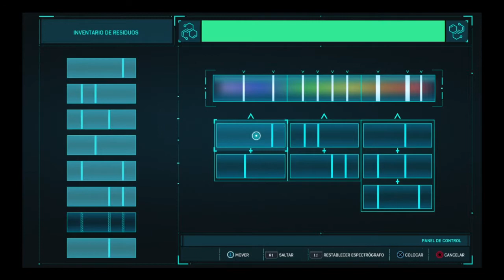Spider-Man parte 5, un mar de veneno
Mi instagram